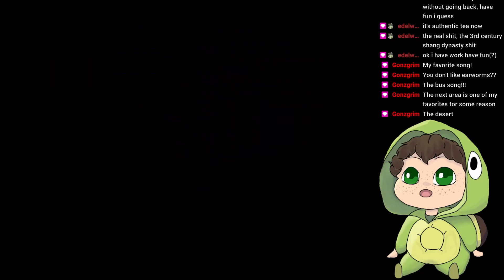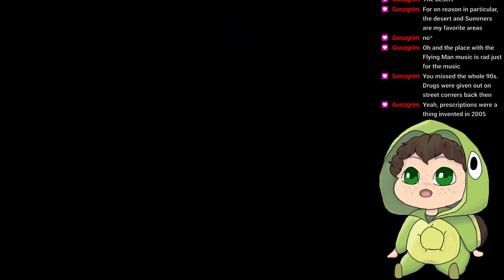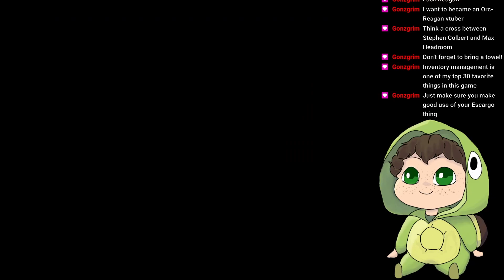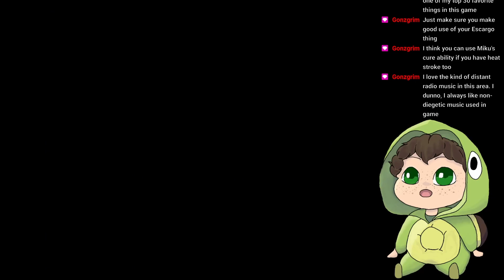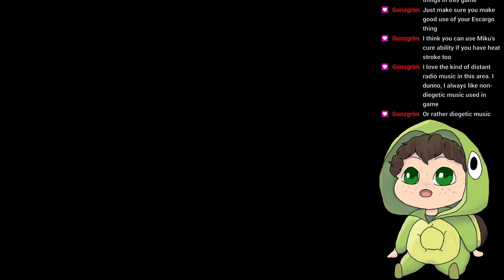Shell Plays Earthbound | Ep. 8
Finally made it to the desert! :)

Some streams aren't posted to YouTube, don't miss out!